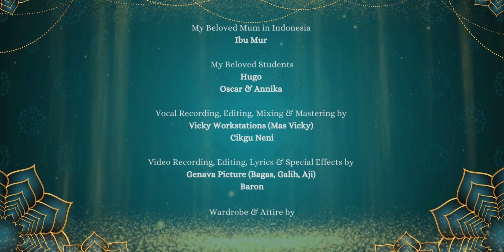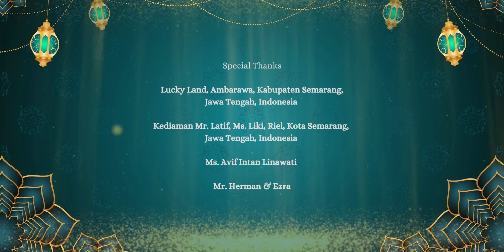Qhairol, Elina, Vinella, Yassin (QEVY) - Suasana Hari Raya (Cover Version)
SUASANA HARI RAYA (Cover Version)
Qhairol, Elina, Vinella, Yassin (QEVY)

Original Singers: Anuar Zain & Ellina

Credits:

Utmost Appreciation and Special Thanks:
Elina Arin Kharisma
Muhammad Yassin
Vinella Winata
Temanku-temanku yang baik hati,
semoga Tuhan mengurniakan kalian seribu rahmatNya atas kesudian kalian berkolaborasi

My Beloved Mum in Indonesia:
Ibu Mur

My Beloved Students:
Hugo
Oscar & Annika

Vocal Recording, Editing, Mixing & Mastering by:
Vicky Workstations (Mas Vicky)
Cikgu Neni

Video Recording, Editing, Lyrics & Special Effects by:
Genava Picture (Bagas, Galih, Aji)
Baron

Wardrobe & Attire by:
Ratu Seribu Tahun

Special Thanks:
Lucky Land, Ambarawa, Kabupaten Semarang, Jawa Tengah, Indonesia

Kediaman Mr. Latif, Ms. Liki, Riel, Kota Semarang, Jawa Tengah, Indonesia

Ms. Avif Intan Linawati

Mr. Herman & Ezra